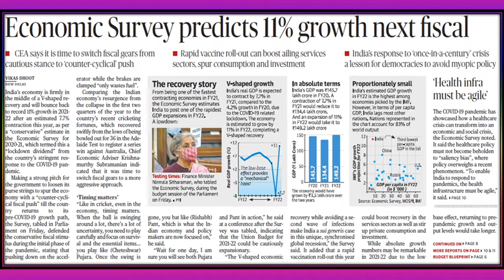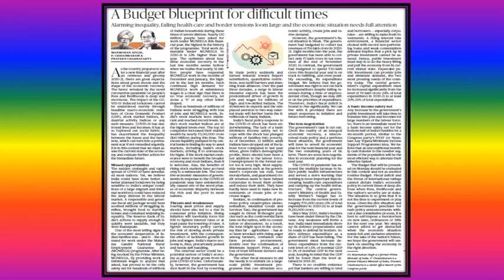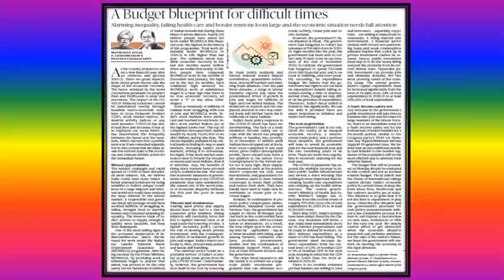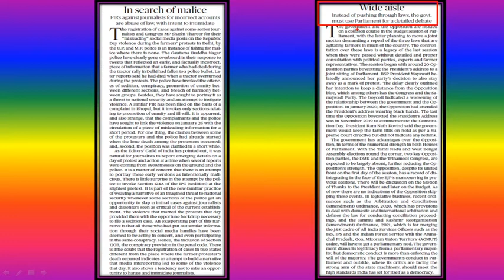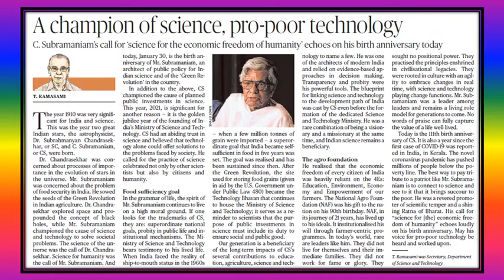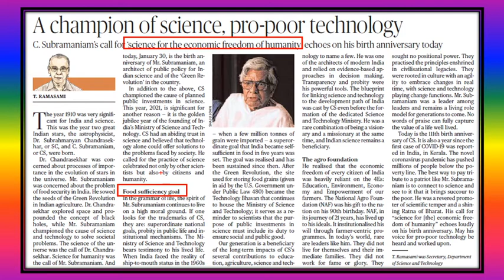The Hindu Editorial Analysis 30 Jan 2021 | Current Affairs 2021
The Hindu Editorial Discussion & News Paper Analysis  [UPSC/SSC/IBPS/ECGC/SBIPO/RBI Grade B/SEBI]